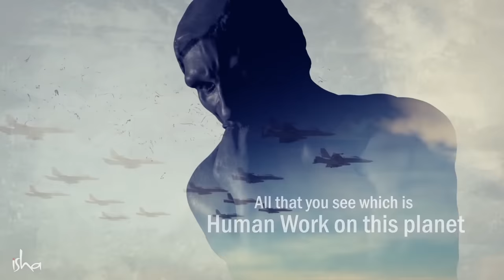Wie manifestiere ich was ich wirklich will?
Sadhguru sagt uns, wie wir unser Schicksal in die Hand nehmen können, indem wir unsere Gedanken, Emotionen und Energien so ausrichten, dass wir das manifestieren, was wir wirklich wollen.

Am kommenden Vollmondtag wird traditionell Buddha Pournami gefeiert. Sadhguru wird einen Satsang abhalten, wir übersetzen live auf deutsch. Im Kalender vormerken für den 26. Mai, um 19 Uhr. Die kostenlose Teilnahme ist nur mit Anmeldung möglich, hier einschreiben